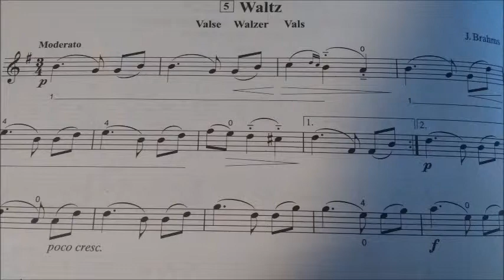Waltz (J. Brahms) Liana Rodriguez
Wedding Prelude Music